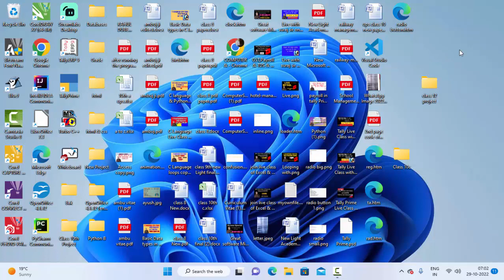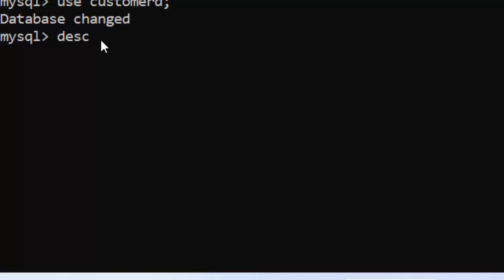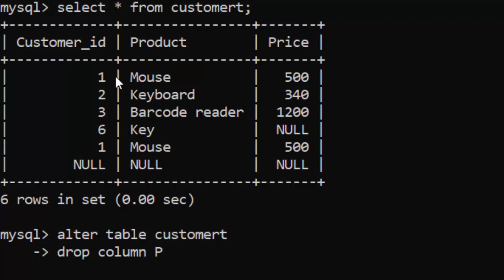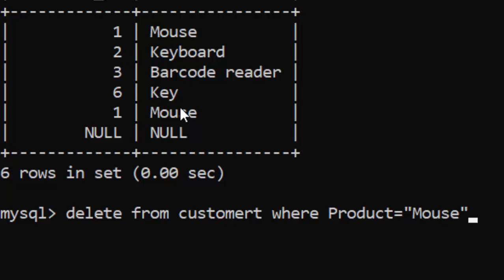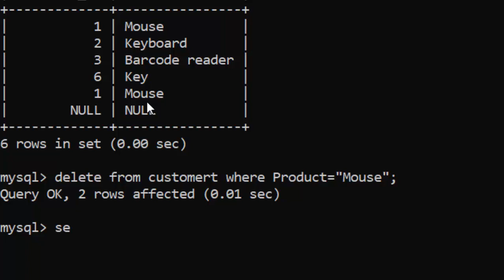Mysql commands to delete a particular values@COMPUTEREXCELSOLUTION